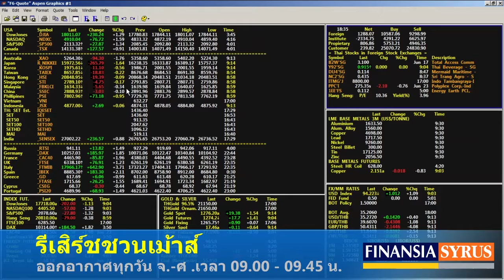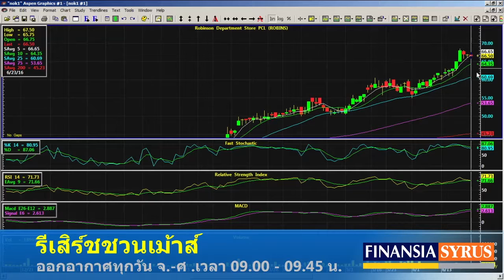รายการ รีเสิร์ชชวนเม้าส์ ช่วง Technical Today ประจำวันที่ 24 มิ.ย. 2559